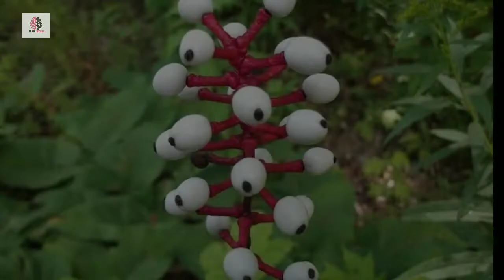दुनिया का सबसे बड़ा सबसे लंबा सबसे तेज सबसे जहरीला फल के बारे में जानकर हैरान रह जाएंगे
सबसे जहरीला फल,इस फल के पेड़ से दूर ही रहे है,दुनिया की सबसे बड़ी इमारत,सबसे तेज दौड़ने वाला जानवर,इससे कोई नही जीत सकता है,इतनी बड़ी इमारत देखकर आपके होश उड़ जायेंगे,इस फल खाने से इंसान की मौत हो जाती है,इस फल से हमेशा दूर रहे,सौरमंडल का सबसे बड़ा ग्रह, मिल्किवे कितना बड़ा हैं,

Most dangerous fruits in the world | secrate Burj Khalifa | largest Burj Khalifa in the world | unseen chita in the world | Who is the most dangerous planate of Jupiter | where does milkey way live? | Mysterious of Jupiter in hindi | dangerous snake in the world | dangerous snake king Kobra | amazing 5 fact about in the world